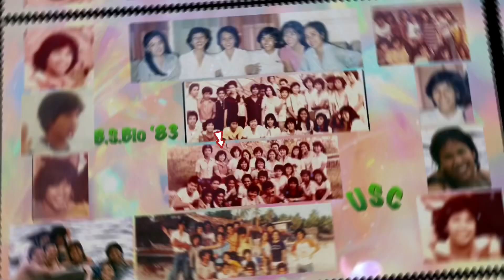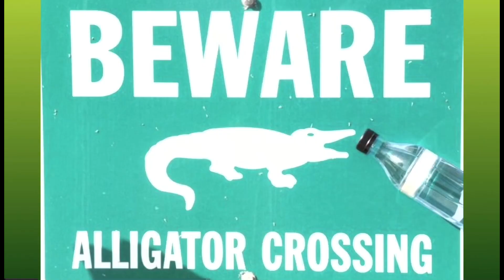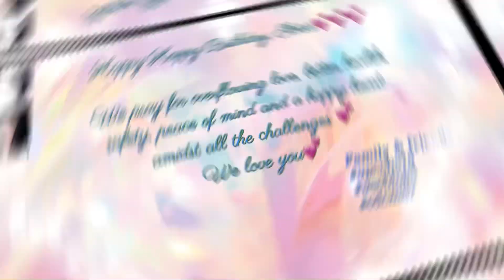ELOISA before her 60th BIRTHDAY 2023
This is an updated birthday video montage for Eloisa before she turns 60💕

Here’s a fun look back to UPCC High School, USC Bio and CDCM Medicine as well some High School reunions… and you might just be a part of this!  Enjoy💕

Happy Happy Birthday Loi —- our generous  and strong survivor. May God bless you with continued overflowing love, better health, a positive outlook and a happy heart❤️